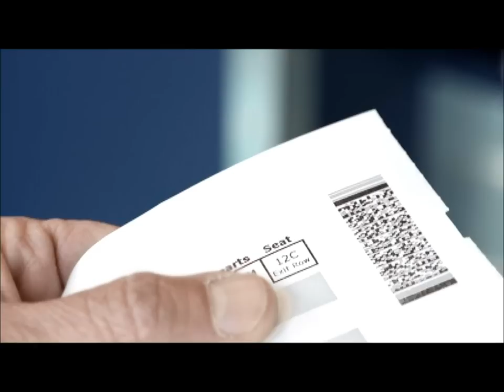Alaska Airlines Portland Timbers Employee Exchange Program - Offside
Alaska Airlines and the Portland Timbers Employee Exchange Program commercial. Passenger tries boarding before his row his called.